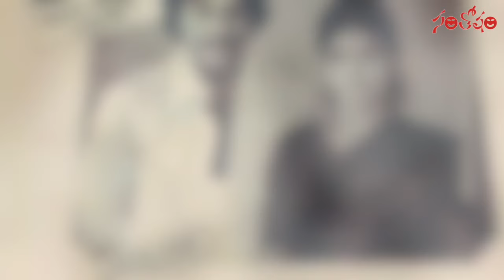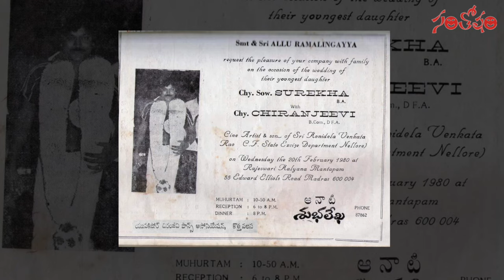Santosham Film News Episode 1426 | Santosham Suresh | Latest film News